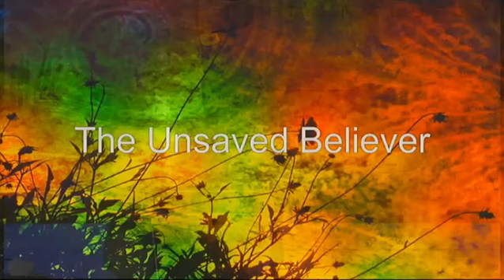The Unsaved Believer